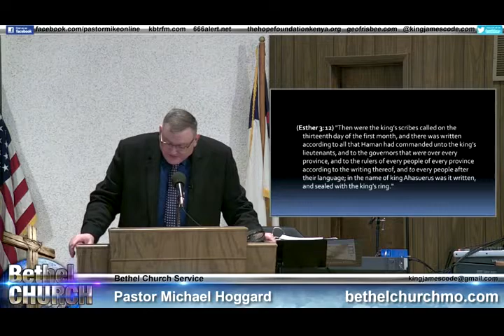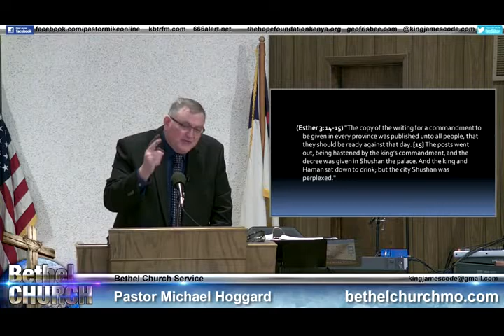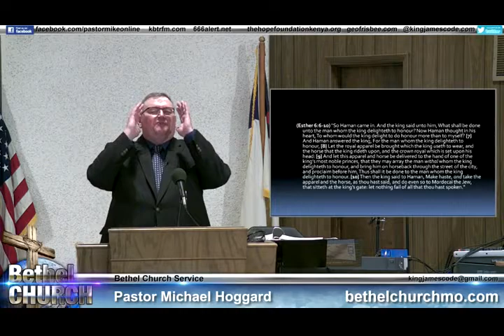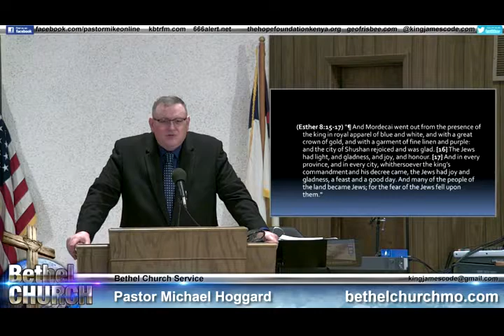Follow the Ring - Mike Hoggard